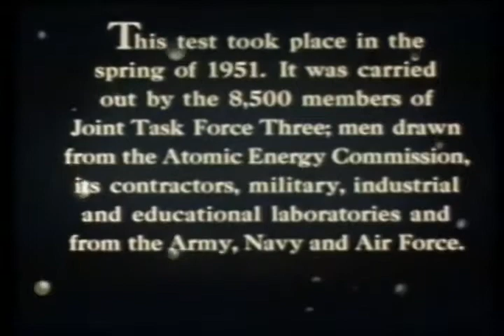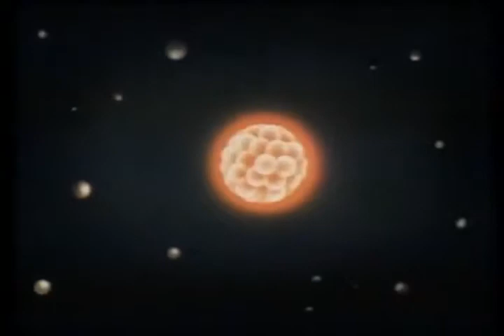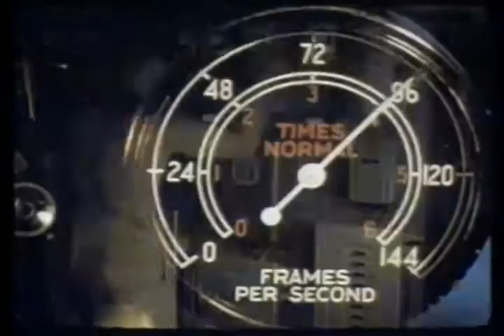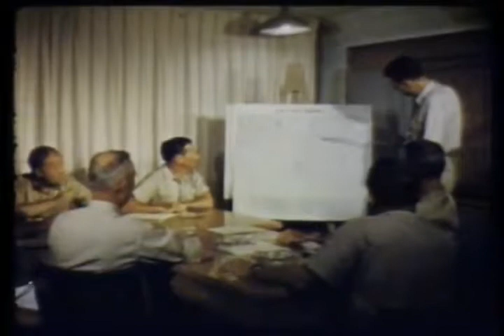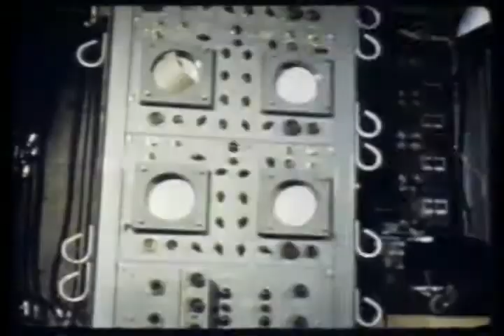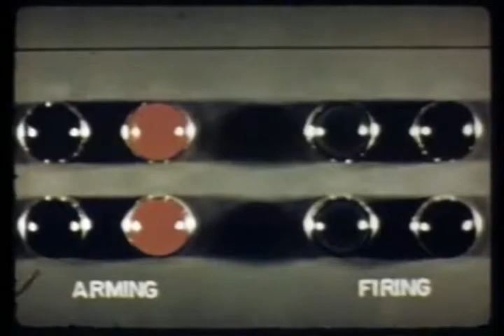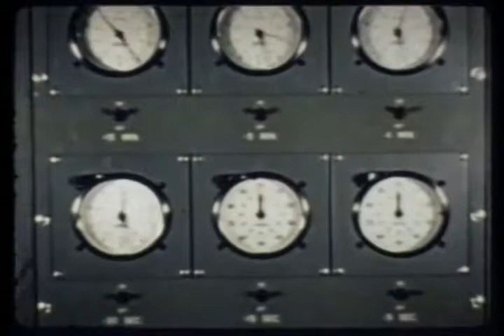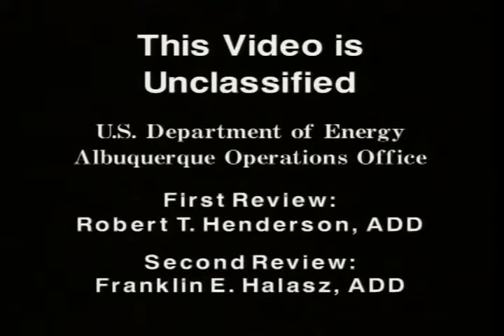Operation Greenhouse Nuclear Test Film 1951